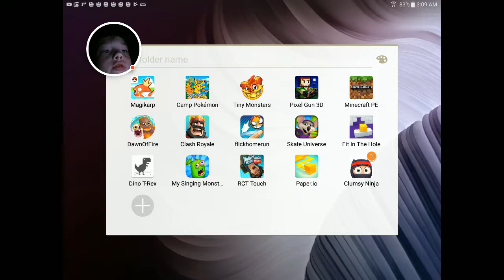My first video. Conner my singing monsters #1